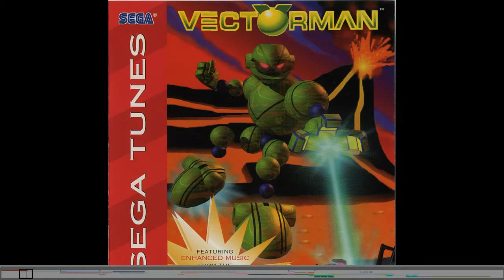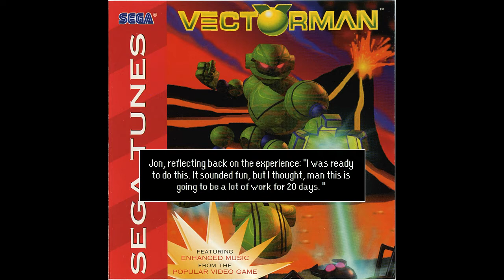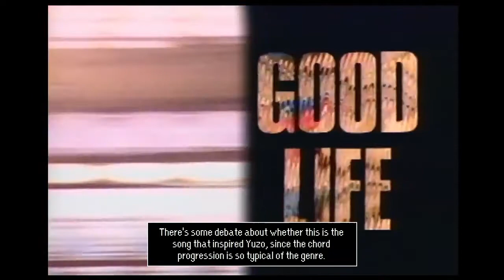GST++MIX, no holds barred #1: YM House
More Genesis music for the dancefloor, this time expanding beyond the specifications of the Genesis, hence "no holds barred"

songs:
0:00 Rock 'n' Roller / Underground Vault (Vectorman)
0:44 Downward Motion (Sega Tunes: Vectorman)
1:30 Scandal! Rent-a-Hero (Rent-a-Hero)
2:15 Go Straight (Streets of Rage 2)
2:30 Good Life (Magic Juan Mix 12") (Good Life (single))
3:07 Go Straight (Streets of Rage 2, SMS)
3:53 Moving Boss (The Adventures of Batman & Robin)
4:53 Title Theme (Coach K College Basketball)
5:52 Move Any Mountain (En-Tact)
6:14 Under Logic (Streets Of Rage Remake Ultimate Soundtrack)
6:23 Under Logic (Streets of Rage 2)
6:38 Bare Knuckle Blitz (Heroes vs. Villains)
6:59 Above Reason (OCReMix)
8:08 Auckland (Top Gear 2)
8:38 Level 5: The Office (The Ottifants)

by artist:
Track 1: Jon Holland
Track 2: Jon Holland
Track 3: Hiroshi Kawaguchi
Track 4: Yuzo Koshiro
Track 5: Inner City
Track 6: Yuzo Koshiro
Track 7: Jesper Kyd
Track 7 (again): Jeff van Dyck
Track 8: The Shamen
Track 8.5 (unlisted but heard): BGM1401
Track 9: Yuzo Koshiro
Track 10: WillRock
Track 11: Zircon, tefnek
Track 12: Ashley Bennet, Paul Bennet, Neil Biggin, Patrick Phelan
Track 13: Jason Page

check out the full soundtrack for each game!